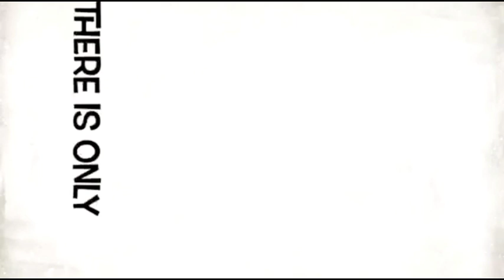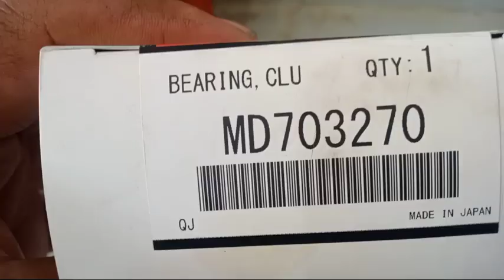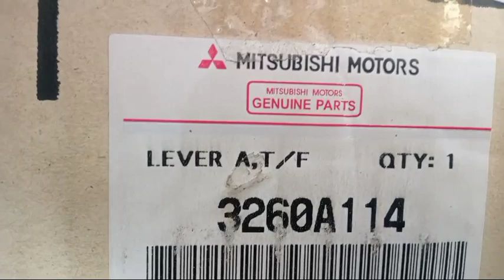transfer double 4wd stock up